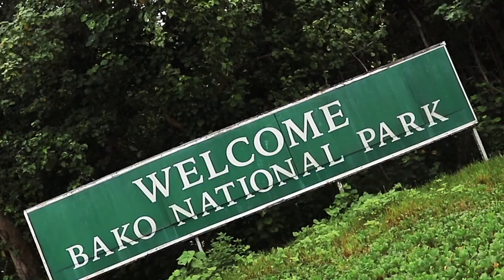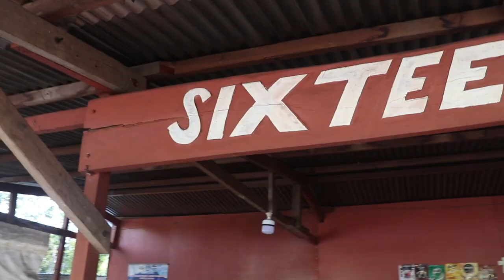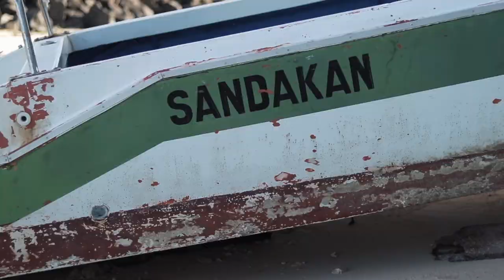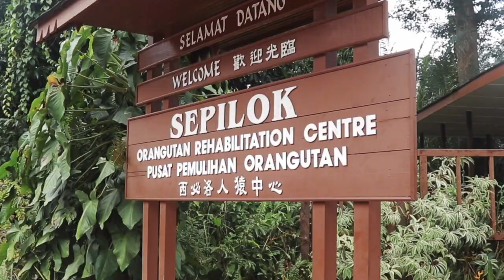MALAYSIA TRAVEL GUIDE 2020 - BEST PLACES TO VISIT IN MALAYSIA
In this MALAYSIA TRAVEL GUIDE you will learn the BEST PLACES TO VISIT IN MALAYSIA and why MALAYSIA should be YOUR NEXT DESTINATION in 2020. We will be showing you MALAYSIA'S HIDDEN GEM, BORNEO. Often times when people think of MALAYSIA, they mainly associate it with KUALA LUMPUR. Well perhaps to your surprise, KUALA LUMPUR did not make our top 5 places to visit. BORNEO is rich in nature, water and ADVENTURE! If you want to learn about the most underrated place in SOUTHEAST ASIA then look no further. We have all the information you will need, jam packed right here.

WOOTERS who sign up for Airbnb with our link will get $40 off their home booking. And they get $15 to use toward an experience worth $50 or more.

📕The book that will get you started on Youtube: